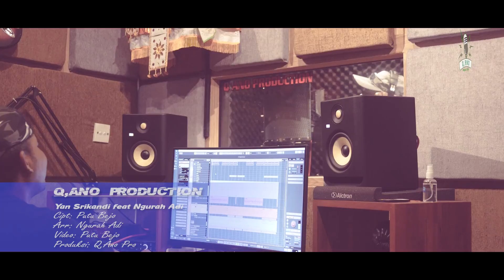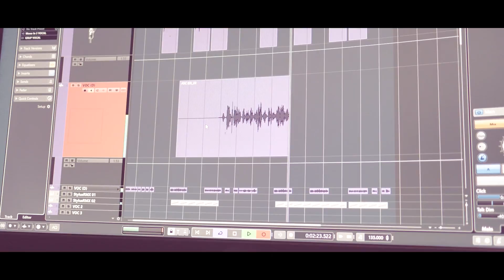Q'Ano Production - Yan Srikandi Feat Ngurah Adi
Cipt: Putu Bejo
Arr: Ngurah Adi
Video: Putu Bejo
Produksi: Q,Ano Pro
Lagu Pop Bali
@Q,Ano Pro